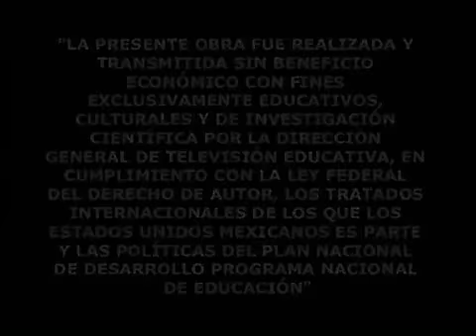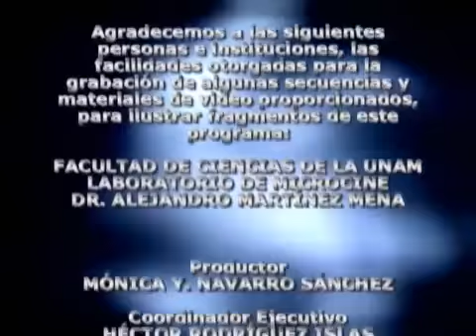Ciencias I 10 Investigación en la producción de alimentos